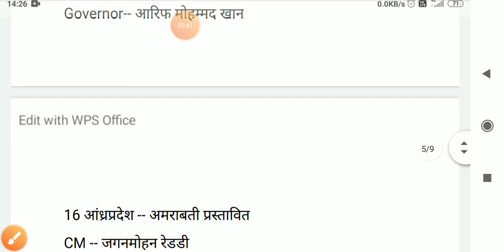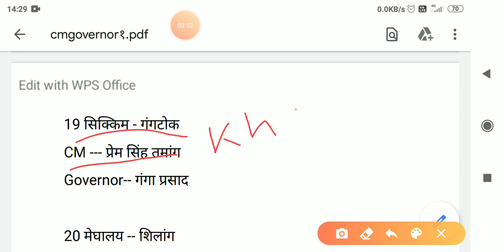राज्यो की राजधानी , मुख्यमंत्री और उनके गवर्नरpart2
राज्यो की राजधानी , मुख्यमंत्री और उनके गवर्नर
CheifministerGovernorCapital latest
part2